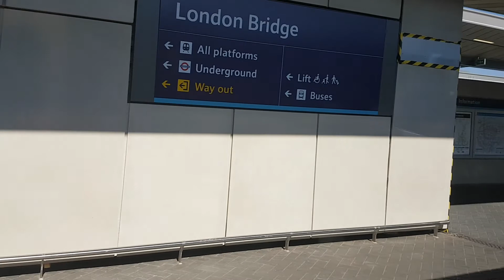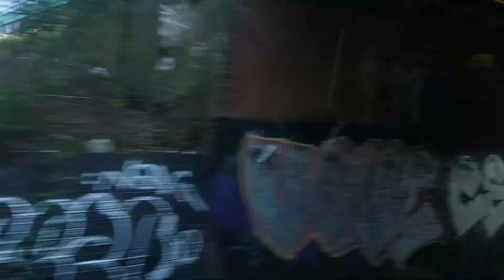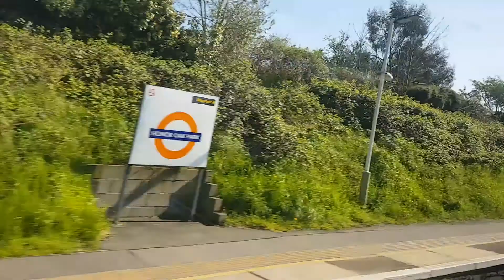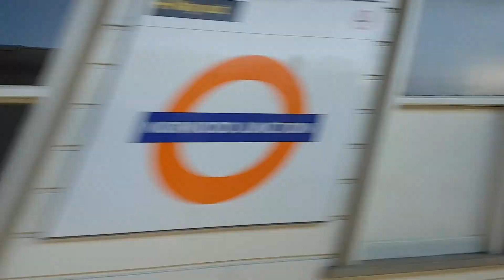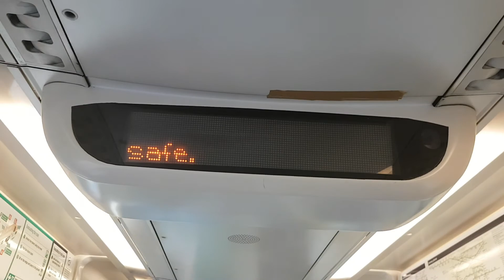Onboard 171803 London Bridge-East Croydon